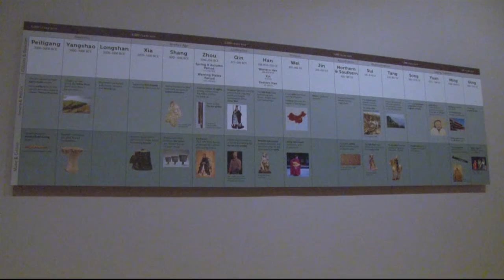Unique music exhibit ready for opening | Cronkite News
The Musical Instrument Museum becomes first in America to display ancient Chinese instruments.

Video by Mia Atkins | Cronkite News